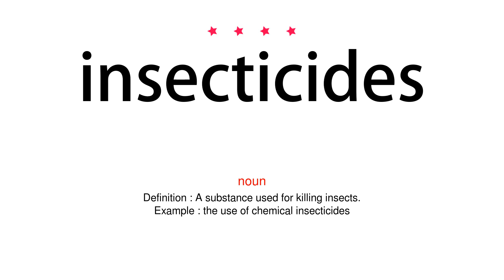How to pronounce insecticides - Vocab Today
The pronunciation of the word insecticides in Amercian accent is demonstrated in this video. If the word is from another language, such as brand name, it will be pronounced in its original language. Based on the word frequency, this is of 4 stars difficulty.

The word insecticides has the following meanings:
1. (noun)
Definition : A substance used for killing insects.
Example : the use of chemical insecticides